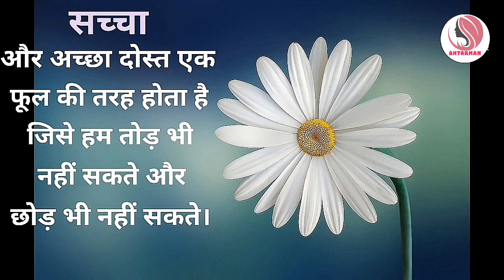Powerful motivational speech hindi video||जो आज तुम्हें रूला रहा है... उसे कल...@antarmanmotivation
Powerful motivational speech hindi video||जो आज तुम्हें रूला रहा है उसे कल कोई और रुलाएगा|| Subscribe antarman to get more videos like this in future antarmanmotivation motivationalsp motivationalspeech motivatinalvideo motivationalthoughts motivation hindimotivationalvideo hindimotivationalspeech This channel is about motivational speech and energetic quotes to motivate you to work hard in life and face all the challenges. Student will also get study tips and inspiration in my videos. Change your life with best motivation and fill your life with positivity. Thankyou💐💐💐💐💐💐💐